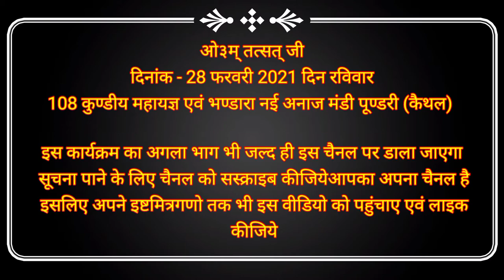108 कुण्डीय कल्याणकारी शान्ति महायज्ञ नई अनाज मंडी पूंडरी (कैथल) 28 फरवरी 2021 PART -2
ओ३म् तत्सत् जी जगदगुरु स्वामी ब्रह्मानन्द सरस्वती जी महाराज की जय हो
दिनांक- 28 फरवरी 2021 दिन रविवार
नई अनाज मंडी पूंडरी जिला कैथल मे मोहनदेव जी ,महात्मा कृष्णानन्द सरस्वती जी द्वारा 108 कूण्डीय अखिल विश्व कल्याणकारी शान्ति महायज्ञ का आयोजन किया जिसकी अध्यक्षता संत लक्ष्मी देवी जी ने की इस शुभावसर पर अन्य संत महात्मागण उपस्थित थे। 27 फरवरी को एक शोभायात्रा निकाली गई गई जो नई अनाज मंडी पूडंरी से शुरु होकर  फतेहपुर, गामडी, बरसाना, सिकंदर खेडी, जांबा, मोहना आदि गांवो से होती हुई पुन: पुण्डरी पहुंची। यज्ञोपरांत भण्डारे का आयोजन किया गया सभी संगत ने प्रसाद ग्रहण किया। इस कार्यक्रम मे मुख्यातिथि के रुप मे विधायक रणधीर सिंह गौलन जी उपस्थित रहे।

Guru Brahmanand fouj, Guru Barhamanand fouj, Guru Brhamanand fouj, Guru Barhamanand ji ke foj, guru ji ke foj, guru ji ke fouj, pundri (kathal)

Guru Barhamanand fouj, Guru Brhamanand fouj, Guru Barhamanand ji ke fouj, Guru Brhamanand ji ke fouj, Brhamanand fouj

ओ३म् तत्सत् जी
गुरु ब्रह्मानन्द फौज, गुरु ब्रह्मानन्द जी की फौज, गुरु ब्रह्मानन्द भजन, गुरु ब्रह्मानन्द आश्रम न्यूज़, गुरु ब्रह्मानन्द आश्रम विडियो, गुरु ब्रह्मानन्द जी के नए भजन, गुरु ब्रह्मानन्द विचार प्रचार दल, गुरु ब्रह्मानन्द सेवा दल हरियाणा, चूहडमाजरा ग्राम, जन्मभुमि मंदिर ग्राम चूहडमाजरा, ब्रह्मानन्द गुरुकुल, गुरुकुल ओ३मपुरा, गुरुकुल ओमपुरा, गुरु ब्रह्मानन्द जी लाइव चैनल, गुरु ब्रह्मानन्द आश्रम विडियो, गुरु ब्रह्मानन्द आश्रम लाइव विडियो, गुरु ब्रह्मानन्द जी के नए भजन, जन्मभूमि मंदिर चूहडमाजरा, गुरु ब्रह्मानन्द सरस्वती जी महाराज, गुरु ब्रह्मानन्द स्टेटस विडियो, लाइव विडियो, गुरु ब्रह्मानन्द इतिहास, गुरु ब्रह्मानन्द आश्रम यज्ञ, गुरु ब्रह्मानन्द आश्रम कुरुक्षेत्र, संत माँ दर्शना देवी जी, मौनी अमावस्या पर कुरुक्षेत्र में यज्ञ, गुरु ब्रह्मानन्द आश्रम कुरुक्षेत्र महायज्ञ, ग्राम चूहडमाजरा , कमलदीप कतलाहेडी

ओ३म् तत्सत् जी
आप सभी को सादर नमस्ते जगदगुरु स्वामी ब्रह्मानन्द सरस्वती जी महाराज का जन्म 24 दिसंबर सन 1908 को हरियाणा  प्रांत के कैथल जिले मे ढाण्ड पुण्डरी सड़क मार्ग पर स्थित ग्राम चुहड़माजरा मे हुआ। इनके पिताजी का नाम चौ.बादामा राम एवं माता जी का नाम श्रीमति रामी देवी था। गुरु ब्रह्मानन्द सरस्वती जी महाराज से संबंधित जानकरी के लिए चैनल को सस्क्राइब किजिए  और अपने मित्रो तक भी इसे पहुंचाए।